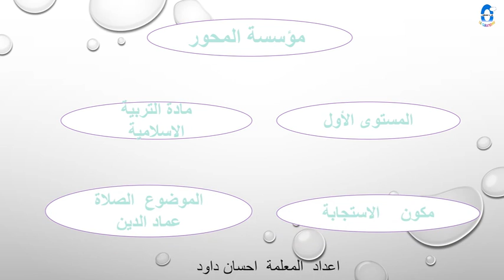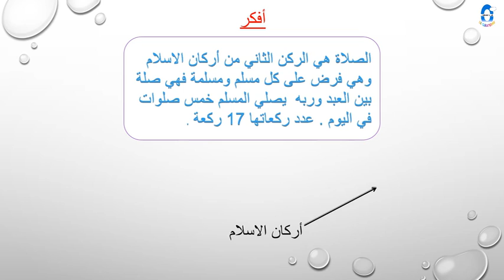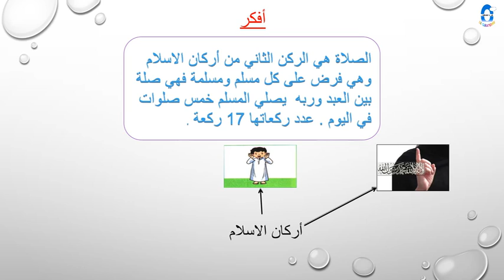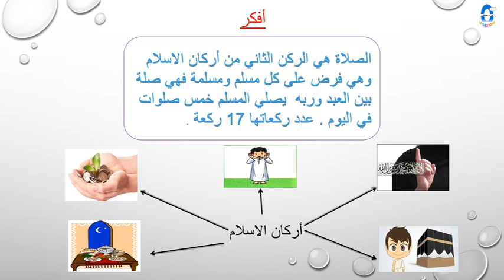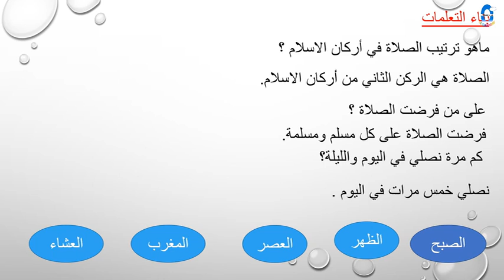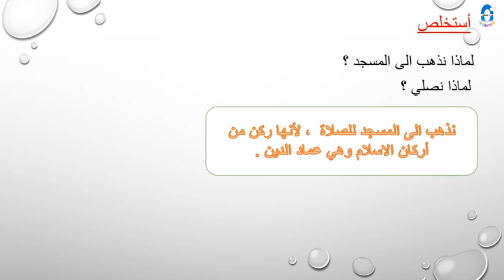الصلاة عماد الدين 2 1